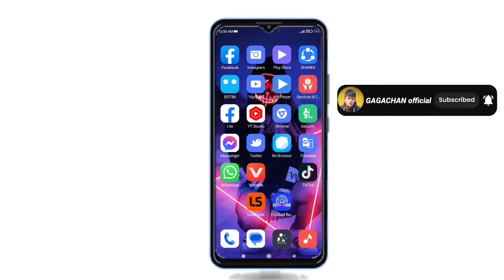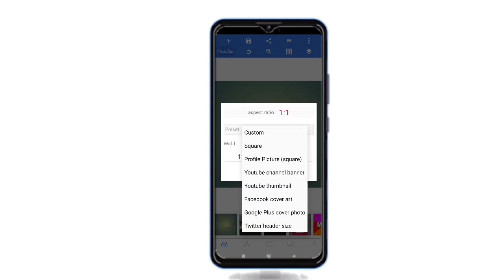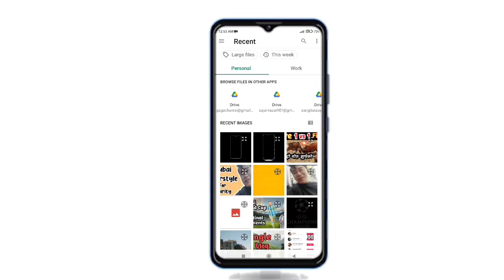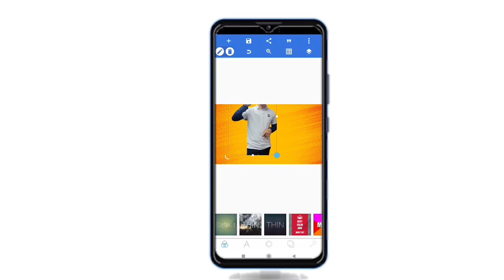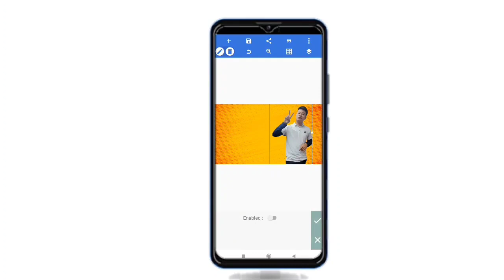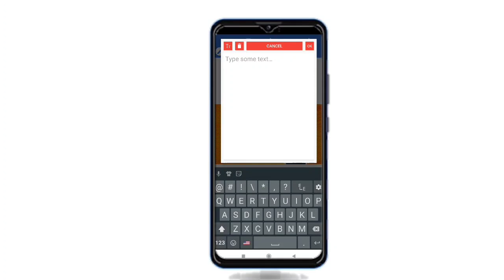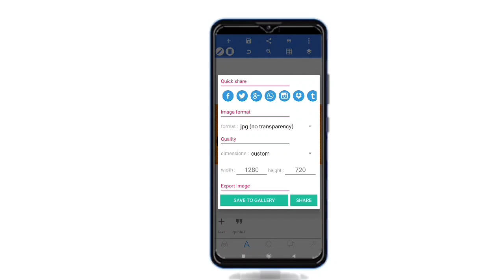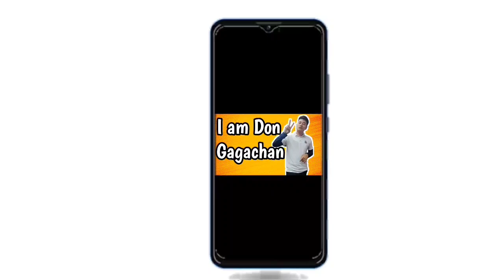How To Make Thumbnail Easily in Mobile